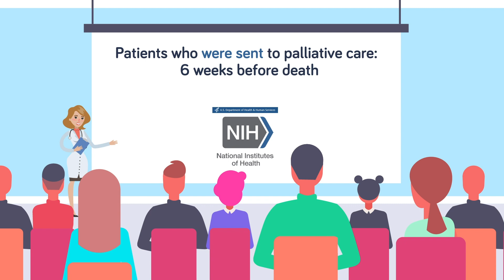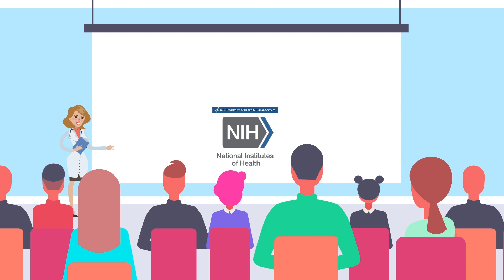What Doctors Wish Their Patients Knew About Death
Having a loved one in the hospital, knowing that they are approaching their final days here, is really difficult to process, but being there for that person and helping them enjoy they time here is really important. Today's episode is a tough look at the inside of hospitals and hospice care when someone is approaching their final weeks to live, and what doctors say could help their patients.